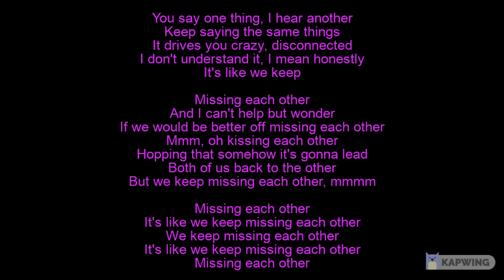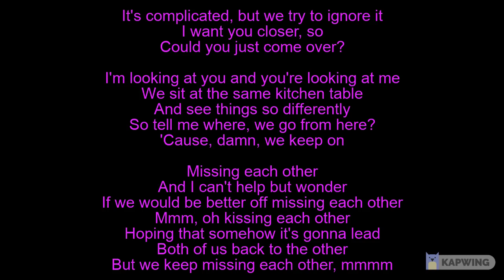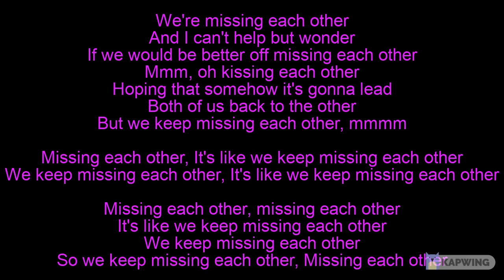Caroline Kole - Missing Each Other (Lyrics)